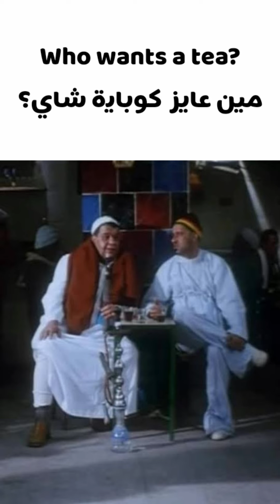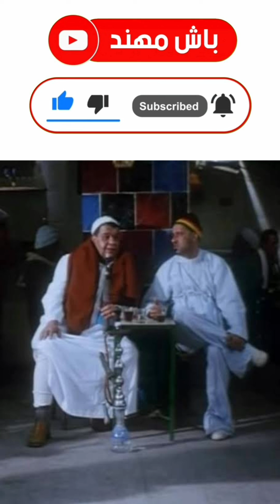اتنين شاي هنا، ياعم الحاج.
إزاي تقول بالإنجليزي "اتنين شاي" أو "اتنين قهوة" ؟

لدعم المحتوى من خلال فودافون كاش: 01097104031